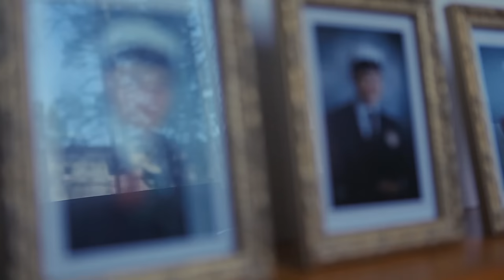Erin - Vanha nainen hunningolla (OFFICIAL VIDEO)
Albumi Hunningolla julkaisu 25.5.
Ohjaus Miika Ullakko